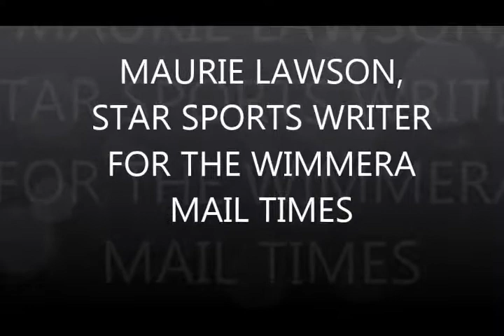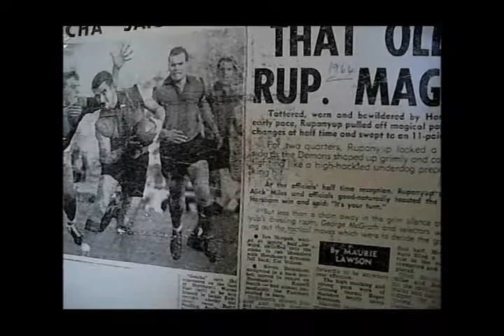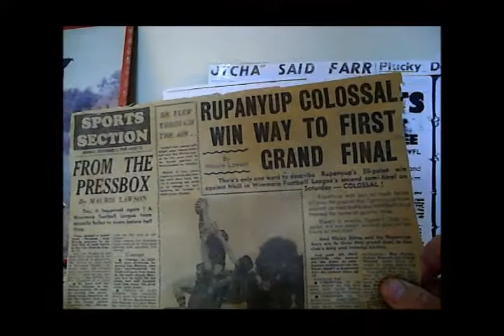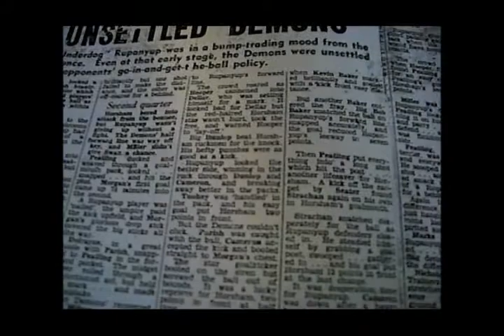MAURIE LAWSON, STAR SPORTS WRITER FOR THE WIMMERA MAIL TIMES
MAURIE LAWSON,
STAR SPORTS WRITER
FOR THE WIMMERA
MAIL TIMES